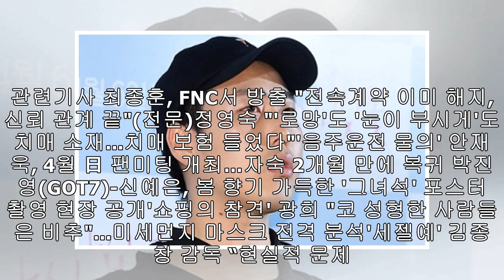‘바람난 언니들’ 산다라박, 비행 공포증 고백 “이륙 직전 펑펑 운적 있다”